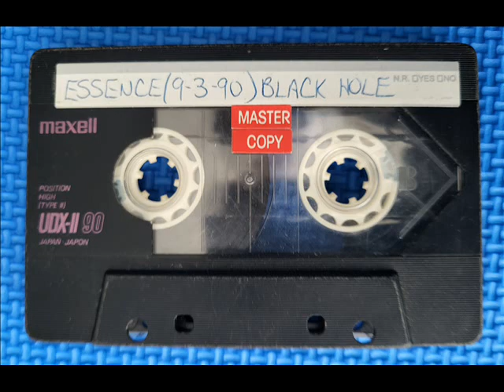***YOU SEE THE DATE-----------TAPE #34***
PLAYING ON LABOR DAY. ENJOY!